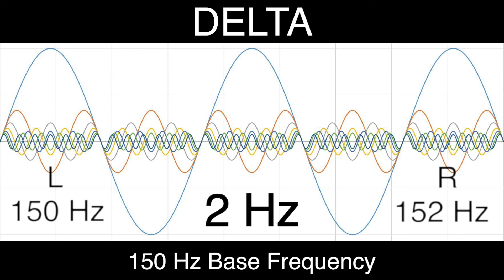2 Hz Pure BINAURAL Beat 🎧 DELTA Waves [150 Hz Base Frequency] 🎧 Ondas Delta 100% 🎧 Pure Delta Waves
🎧 DELTA Waves Information (0.5 to 4 Hz):

0.5 Hz - Relaxation, helps soothe headaches
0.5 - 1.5 Hz - Pain relief. Endorphin release
0.9 Hz - Euphoric feeling
1 Hz - Well being. Harmony and balance
1 - 3 Hz - Profound relaxation, restorative sleep. Tranquility and peace
2.5 Hz - Production of endogenous opiates (pain killers, reduce anxiety)
2.5 Hz - Relieves migraine pain. Produces endogenous opiates
3.4 Hz - Helps achieve restful sleep
3.5 Hz - Feeling of unity with everything. Whole being regeneration
3.9 Hz - Self renewal, enhanced inner awareness
4.0 Hz - Enkephalin release for reduced stress
4.0 Hz - Allows brain to produce enkaphalins, all natural pain killer
4.0 Hz - Full memory scanning. Releases enkephalins
4.0 Hz - Vital for memory and learning. Problem solving, object naming